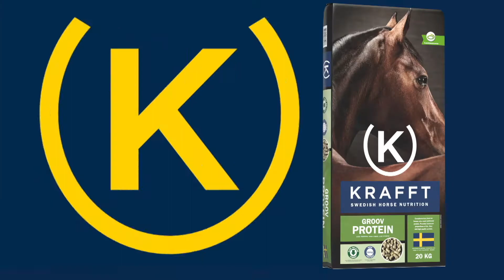Kristof DEPUYDT, Top acheteur de la vente OSARUS TROT